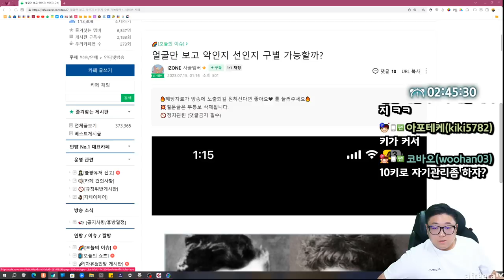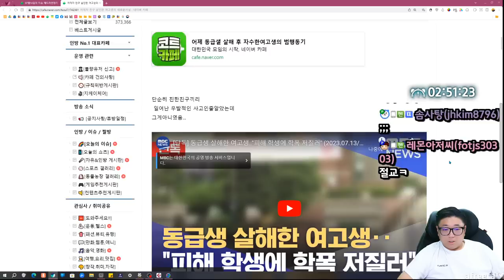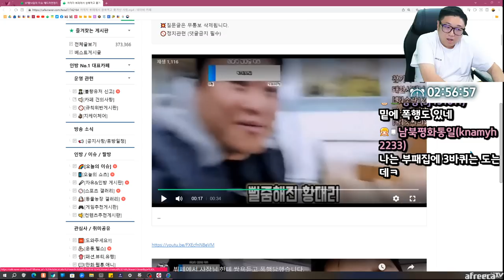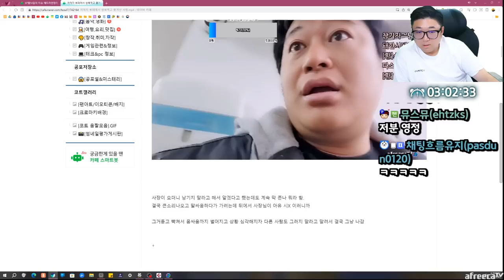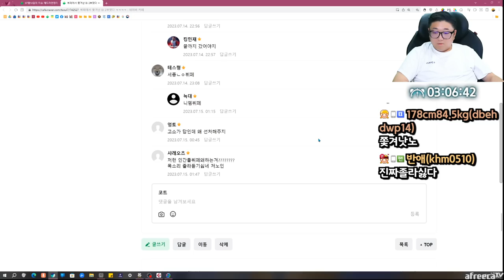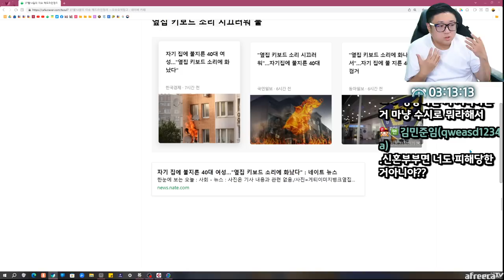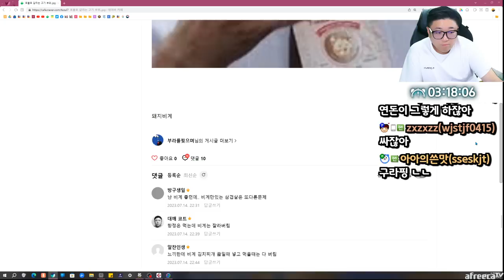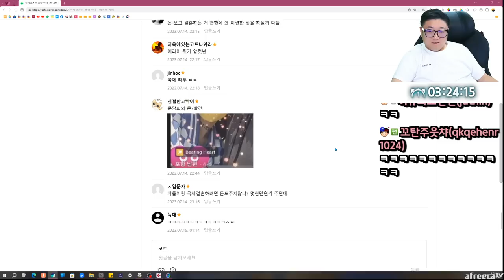뷔페에서 쌍욕먹고 쫒겨난 사람 (23.07.14-4)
[음원출처]